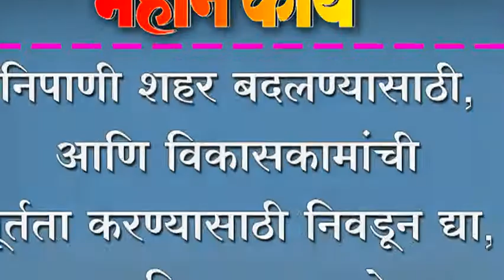निपाणी शहर बदलण्यासाठी, आणि विकासकामांची पूर्तता करण्यासाठी निवडून द्या, - विनायक कमते